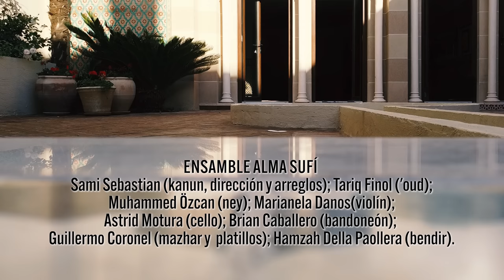Sólo le pido a Dios (español, hebreo y árabe) - Alma Sufi Ensamble ft. León Gieco y Gastón Saied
Histórico. Nos visita en la Tekkia Sufi de Colegiales, León Gieco y nos propone grabar su clásico “Sólo le pido a Dios” junto a nuestro Alma Sufi Ensamble. Se sumó el cantante Gastón Saied, de la comunidad judía. Y nuestra vocalista Nuri Nardelli.
“Sólo le pido a Dios” interpretado por primera vez en español, árabe y hebreo. Tres idiomas, un mismo corazón. Y un mismo pedido por la paz en Medio Oriente.